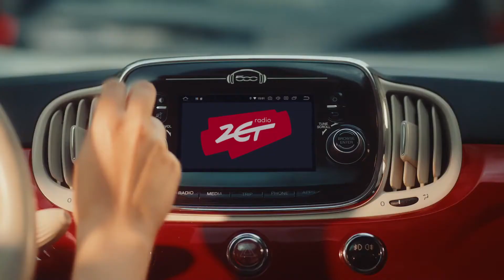Radio ZET NR 1 w Moim samochodzie!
Czujemy się zaszczyceni, że przy współpracy ze Studiem ZET mieliśmy możliwość wyprodukować dźwięk do tego spotu tv. Głównym muzycznym bohaterem reklamy jest wielki hit - „Zawsze tam, gdzie ty”, zespołu Lady Pank. Utwór skomponował Jan Borysewicz, słowa napisał Jacek Skubikowski. My nadaliśmy piosence nowy punkt „słyszenia”, tworząc pięć, różnych mini aranży oraz końcowy jingiel.  Możecie usłyszeć je wszystkie w poszczególnych scenach. Ye eee!

muz. Jan Borysewicz,
sł. Jacek Skubikowski

aranżacja, produkcja muzyczna, realizacja, mix, mastering, zgranie
Paweł Ślusarczyk w Bring The Noize Studio